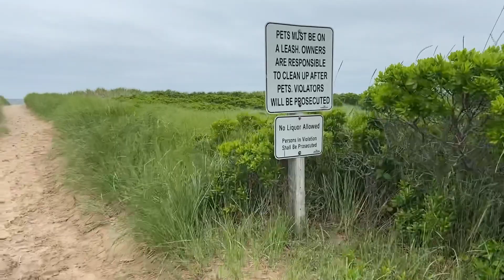Viewing, Looking For A Good 👍 Fishing 🎣 Spot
Windy 🌬 , cold 🥶 to cloudy 🌥 and sunny 😎 weather @ the sea 🌊 shore